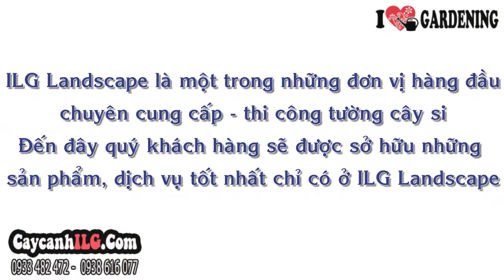Cây si làm tường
Công Ty TNHH ILG Landscape
Chuyên Thiết Kế Và Thi Công “TƯỜNG CÂY SI”

“Tường cây si” sẽ mang cả khu vườn nhiệt đới vào trong ngôi nhà của bạn.
Thật vậy, cây si luôn được biết đến là loài cây xứ sở nhiệt đới với sức sống khỏe, quanh năm tươi mát, tràn đầy năng lượng lại có dáng đẹp.
"Tường cây si” là phương án hoàn hảo đáp ứng cho sự trông đợi bao lâu nay của nhiều người khi ước mong có được một khu vườn ngay trong chính ngôi nhà của mình mà không tốn nhiều diện tích nhưng vẫn đáp ứng được gu thẩm mĩ.
“Tường cây si” là một trong những sáng kiến rất có giá trị về nhiều mặt từ môi trường, kinh tế, xã hội đến tinh thần…
Chọn lọc từ những cây si khỏe khoắn, dẻo dai với khả năng sinh trưởng và phát triển tốt nhất; cùng sự khéo léo, tỉ mỉ của các kĩ sư cây cảnh hàng đầu tại ILG. “Tường cây si” hứa hẹn sẽ là điểm nhấn lạ, đẹp và ấn tượng, cho bạn một không gian mở tuyệt vời nhất.